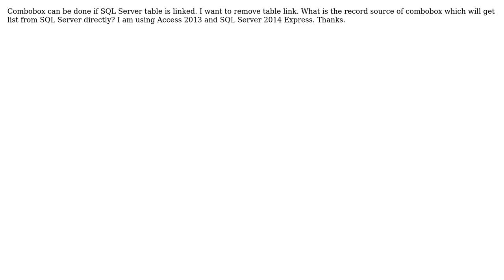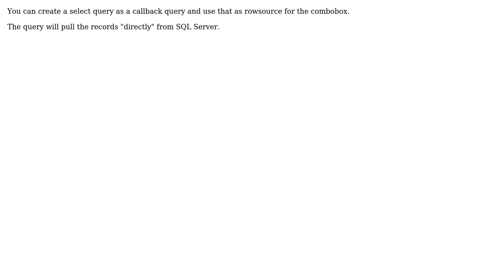Combobox record source from SQL Server (2 Solutions!!)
Combobox record source from SQL Server

With thanks & praise to God, and with thanks to the many people who have made this project possible! | Content (except music & images) licensed under CC BY-SA | Music | Images & others | With thanks to user YellowLarry user Gustav user Albert D. Kallal and the Stack Exchange Network Trademarks are property of their respective owners. You are responsible for your own actions.